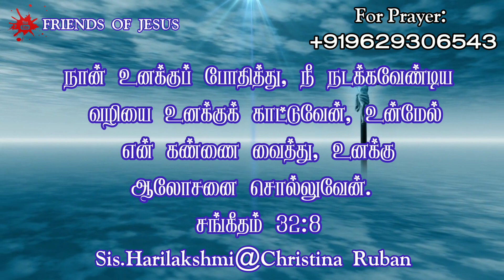Today Promise Word | 06-08-2023 | Indraya vasanam | Today Bible Verse in Tamil | Tamil bible verses.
FOR PRAYER AND COUNSLING:
Miss Pr. Christina Ruban,

Our Address (எங்கள் முகவரி) :
Pr. Ruban
Newlife AG Church,
North Street,
Boothapandy-629852
Kanniyakumari District
Tamilnadu,India.

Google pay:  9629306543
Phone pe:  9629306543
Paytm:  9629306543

Account details:
Name :Ruban P
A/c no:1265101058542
Bank    :Canara Bank
IFSC     :CNRB0001265
BRANCH:Boothapandy